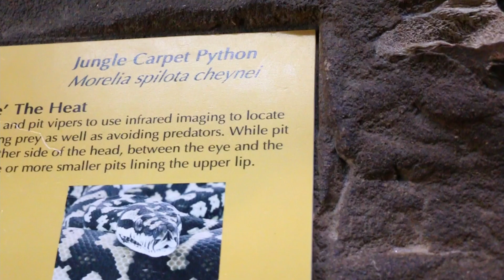Our Daughter Turned 4 But our Grandkids are Teenagers - JS Backstage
Hello beautiful family. So our little Cara Turned 4 a couple of weeks back. How does it feel having such young kids when we already have teenage grandkids?

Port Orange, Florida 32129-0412